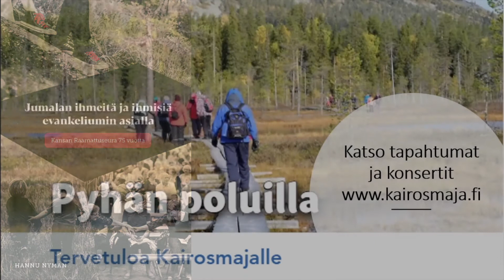Heinäveden Kirkastusjuhlat Online 2020: Mies kirkastusjuhlien takana - Mauri Tiilikainen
Heinäveden Kirkastusjuhlat Online 2020. Hannu Nyman, Ulla Saunaluoma ja Kalle Virta keskustelevat KRS:n ensimmäisestä toiminnanjohtajasta Mauri Tiilikaisesta, joka aloitti Heinäveden Kirkastusjuhlat. Ohjelma on osa Kansan Raamattuseura 75 vuotta -juhlavuotta.